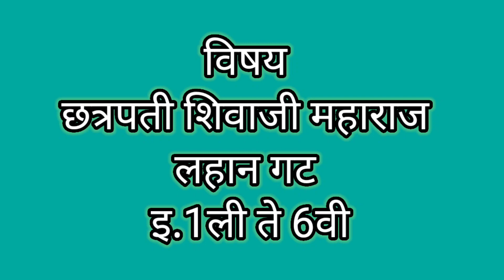भाषण विषय...छत्रपती शिवाजी महाराज...सादरीकरण... चि. कृष्णा सचिन क्षीरसागर